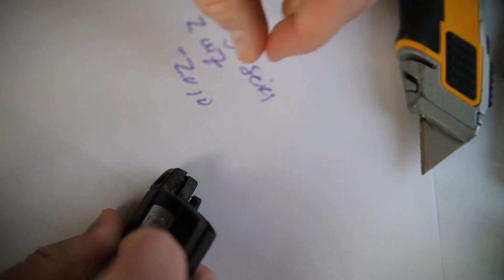2007 - 2010 BMW Serie 5 Reemplazo de batería de llave E60 Mando a distancia de acceso no cómodo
Batería de monedas VL2020 necesitas

Cómo reemplazar una batería de control remoto de acceso NO cómodo para el BMW Serie 5 2007, 2008, 2009, 2010 Modelos E60. Comprar batería en Amazon

Consulte la guía de reemplazo de batería para todos los BMW Serie 5

Para la tecla Comfort Access, vea mi otro video sobre cómo cambiar esa batería para la serie 5 E60

Esto es para los modelos: 520i, 523i, 525i, 528i, 530i, 535i, 540i, 545i, 550i, M5, 520d, 525d FE, 525d, 530d, 535d

Si necesita un kit de soldadura, el que usé en este video lo puede encontrar en Amazon